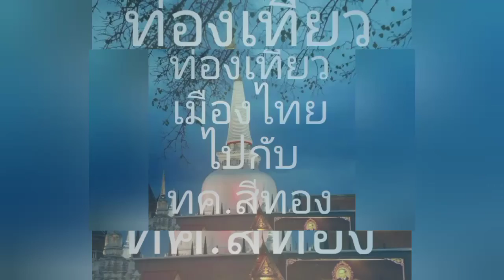แก้มนางช่างหอม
ในวันที่ห่างไกล...
วันที่คิดถึงแก้มนาง